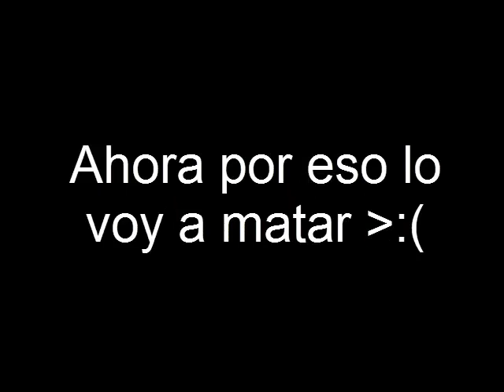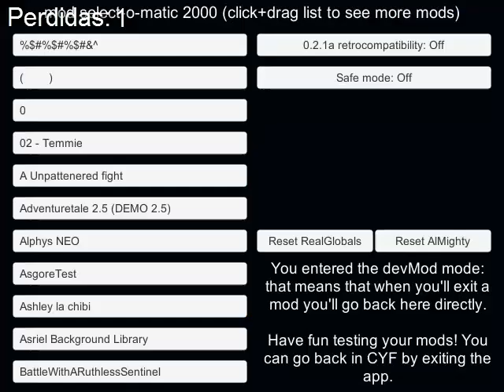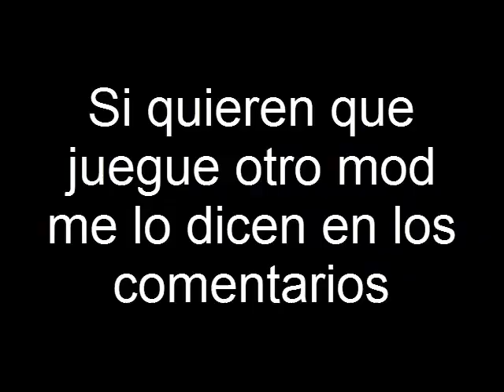Pupil Fight - Gameplay - Create Your Frisk Mod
AVISO: Este mod solo funciona en CYF, en Unitale habra bugs.

Debido a que el creador del mod borro el mod del link de descarga he tenido que subirlo a mi Mediafire y MEGA para que puedan descargarlo, todos los creditos de este mod van para el respectivo creador de este mod.